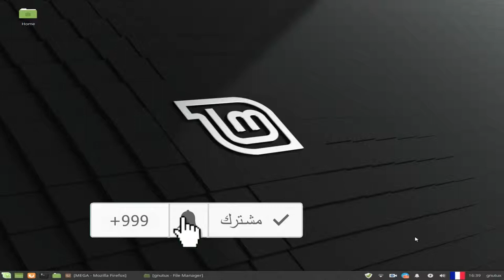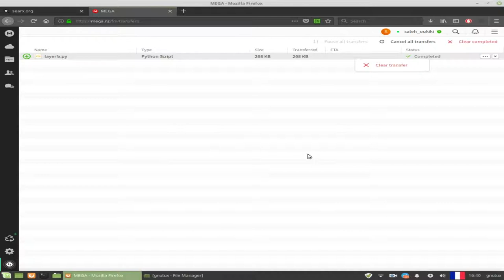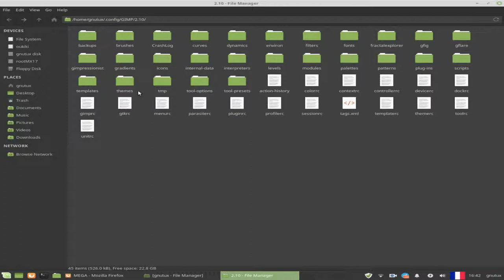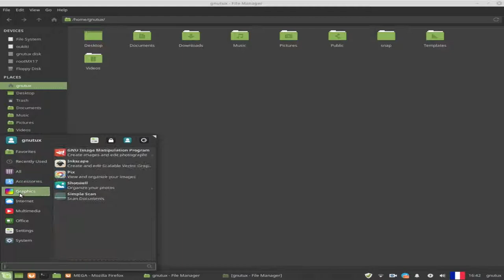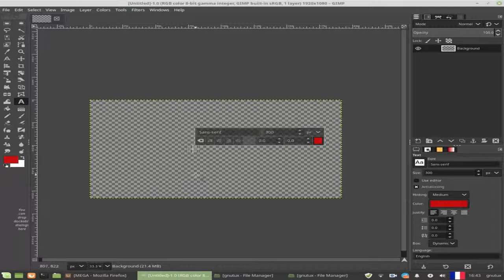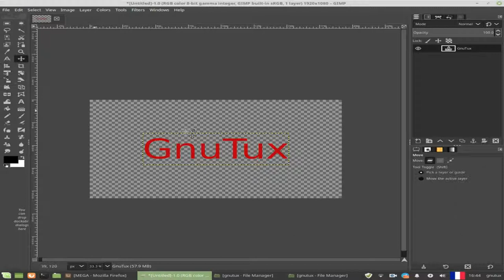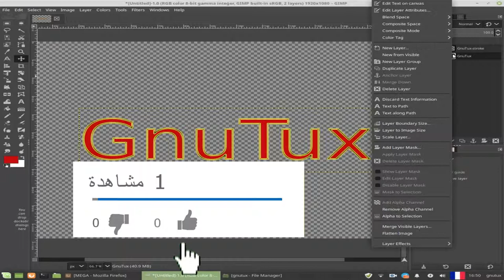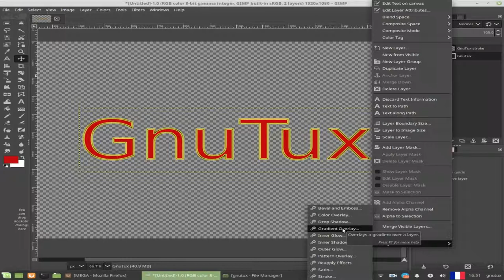GIMP 2.10: layerfx عمل حواف النص بطريقة سهلة عبر إضافة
gnutux.tk